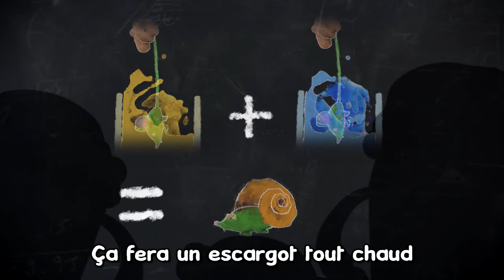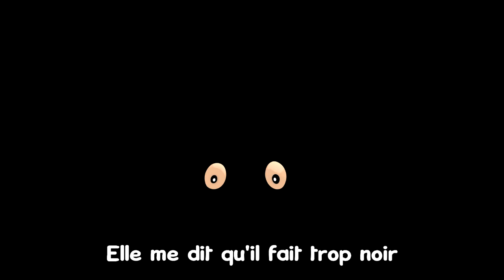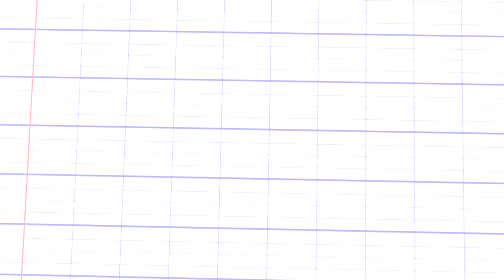Sur le Plancher une Araignée - Chansons pour Bébés avec Paroles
Interprète (chant) : Aurélia Izarn-Berger
Interprète (musique), arrangeur : Stéphane Gilet

PAROLES:
Sur le plancher une araignée
Se tricotait des bottes
Dans un flacon un limaçon
Enfilait sa culotte
J'ai vu dans le ciel, une mouche à miel
Pincer sa guitare
Les rats tout confus, sonnaient l'angélus
Au son d'la fanfare